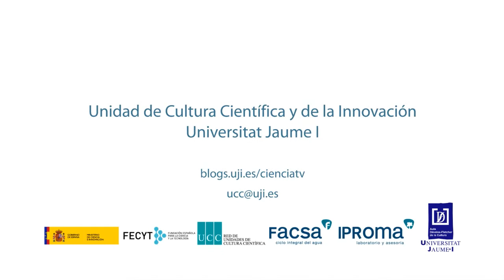Vocabulario científico: Condición física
Diego Moliner